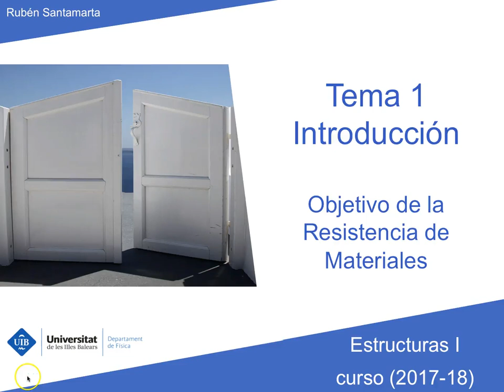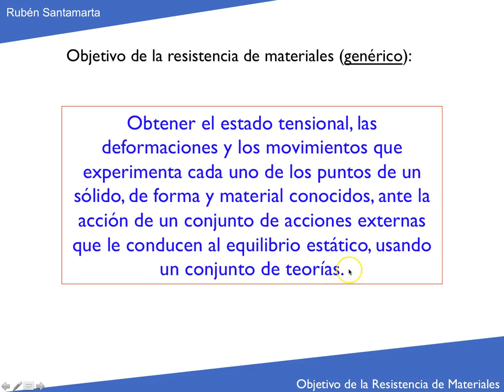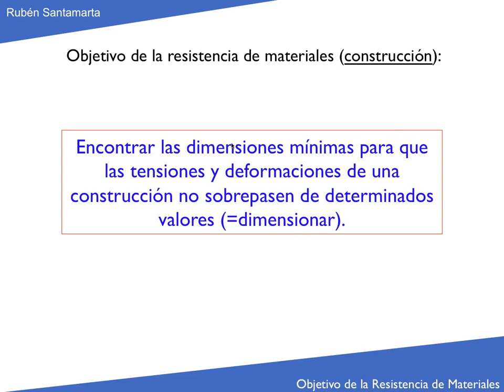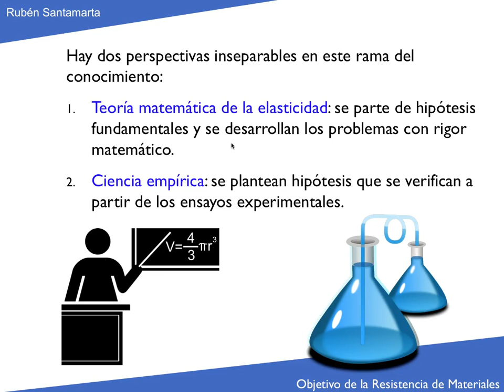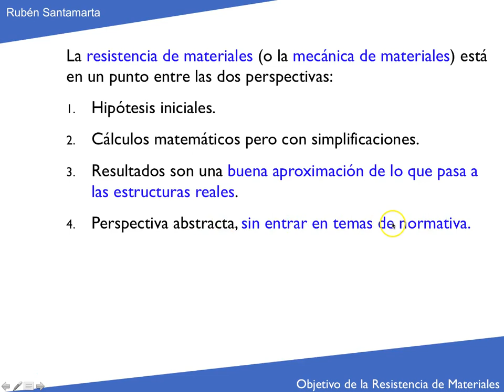Resistencia de Materiales - Objetivo de la Resistencia de Materiales - Tema 1.2 (Estructuras 1)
Objetivo de la Resistencia de Materiales